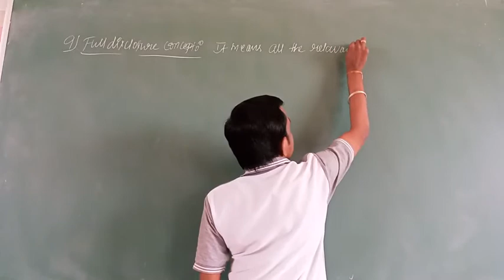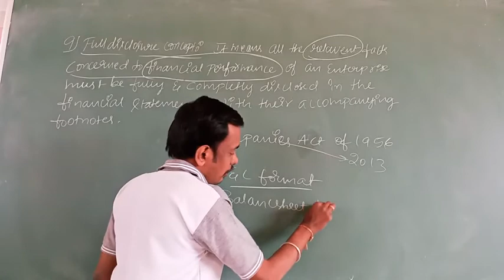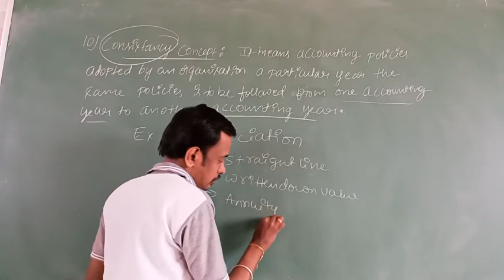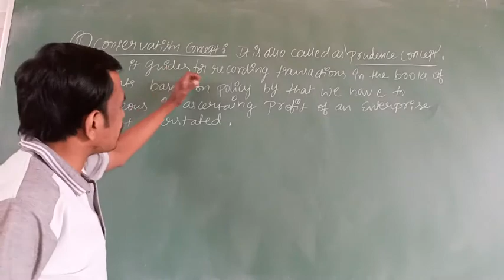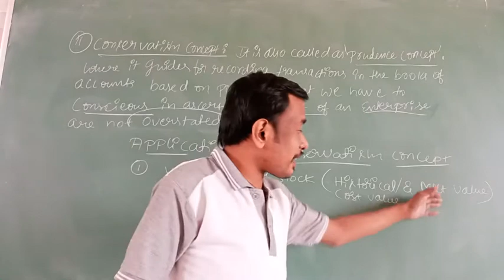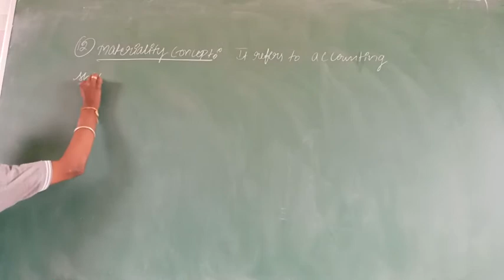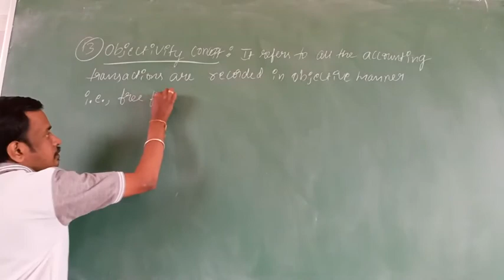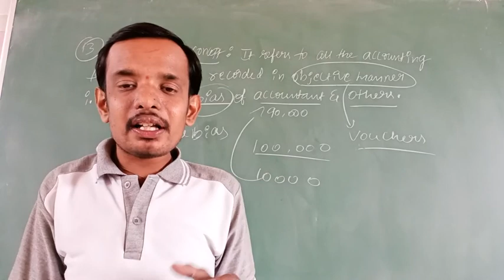Theory Base of Accounting #4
IPU ACCOUNTANCY PART 1